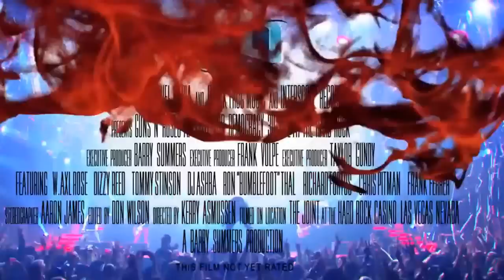Trailer for GUNS N ROSES 3D concert 2014 appetite for democracy